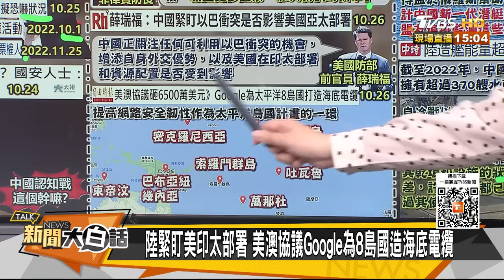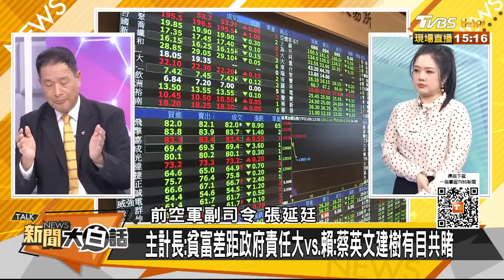沖繩要出大事了岸田又急了？南海衝突了拜登目的達到了？ 新聞大白話 20231026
主持人：翟翾
本集來賓：蔡正元、楊永明、張延廷